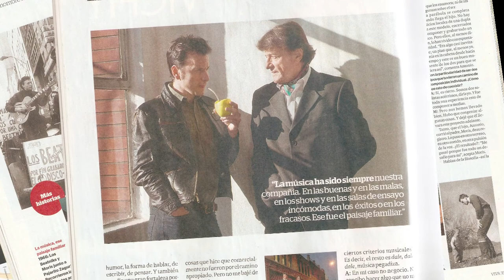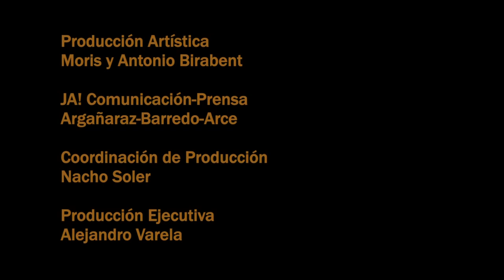MORIS-BIRABENT-FAMILIA CANCIÓN-Parte 2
"Familia Canción" es el primer disco que une a Antonio Birabent y Moris en un trabajo discográfico.
Este material lo vemos a Antonio Birabent y Moris en su backstage de fotos, en una entrevista exclusiva, en la presentación del disco en vivo, y nos cuentan anécdotas de lo que fue esta emotiva grabación.
Disco : Familia cancion
Artistica: Moris-Antonio Birabent
Dirección: Santiago Ruiz
Discográfica: S-Music.
Septiembre 2011. Nacho Films